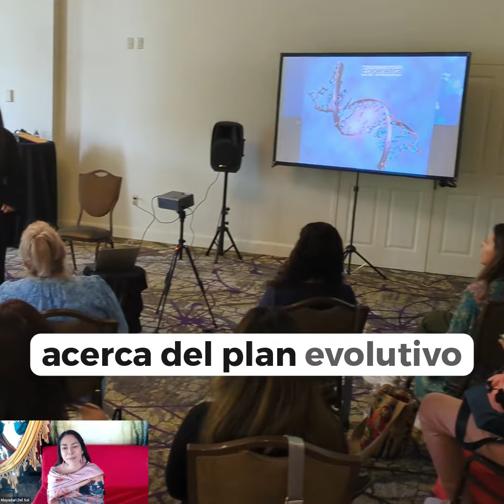Qué paso en "Recodificando tu Alma" Celebration?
Te compartimos estos apartes con mucho Amor. Espero puedas venir a vivir esta experiencia tan sanadora en tu ciudad.